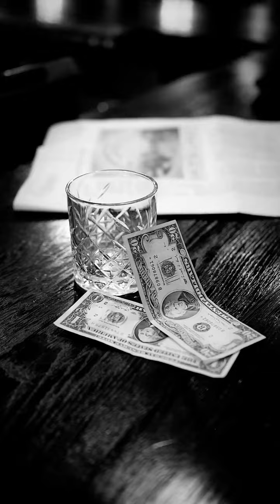🤘🏻Shotgun Sugar - emotions TO THE SIDE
“emotions TO THE SIDE” by Shotgun Sugar.